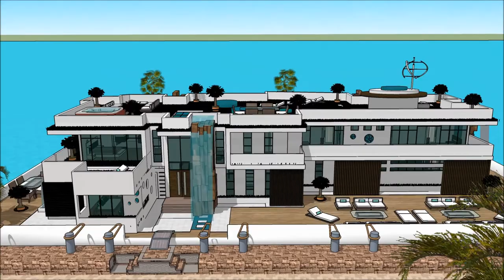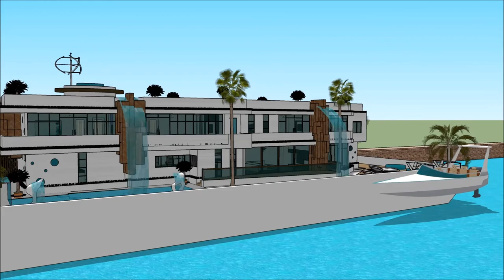Floating house luxury mansion design developers in Asia Singapore modern Floating modern house Sketc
The floating house villa houseboatzania launching an innovative high-end luxury yacht floating house villa mansion home design potentially as a display of exhibition of the Floating house luxury mansion design developers in Asia Singapore modern Floating modern house Sketc.

The collection of the Floating house villa houseboatzania concept of Floating house luxury mansion design developers in Asia Singapore modern Floating modern house Sketc consists of high luxury and architectural art pieces in minimalism combined with living on the waterfront of the harbour.

The floating house villa mansion yacht design has the basis to sustain living with high standards and contemporary structural design - Floating house luxury mansion design developers in Asia Singapore modern Floating modern house Sketc with numerous of prospects for excessive living and celebrating the desire of life worldwide:  UK Thames London